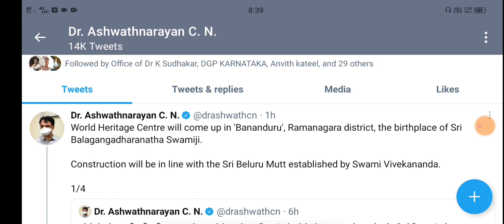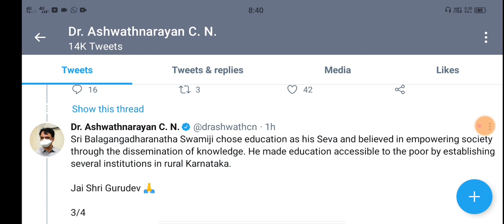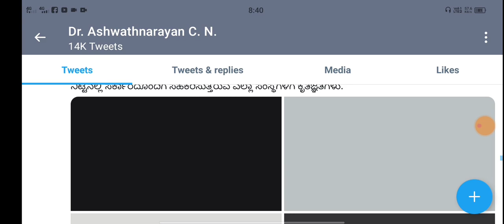All University update|promotion|good news